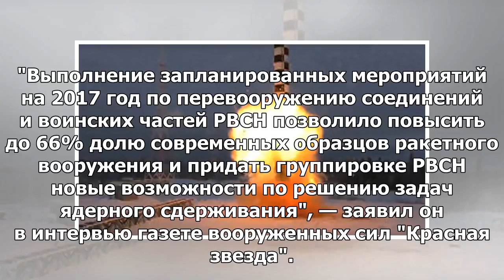Ракетные войска стратегического назначения получили новые возможности для ядерного сдерживания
МОСКВА, 28 мая — РИА Новости. Долю современных образцов ракетного оружия в Ракетных войсках стратеги...